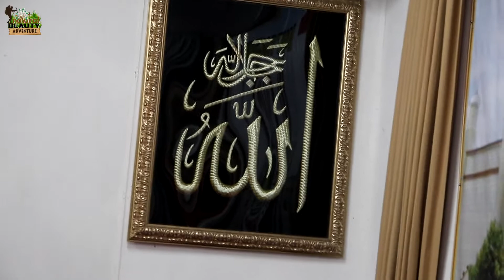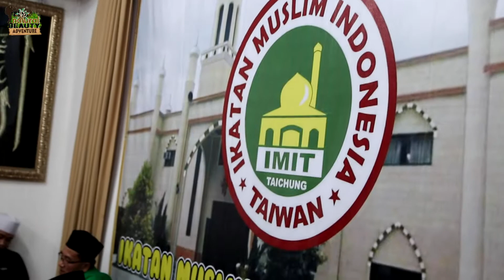Indonesian Majilis About Hazarat Muhammad SAW IN Taichung Taiwan 2021 | Muslim in Taiwan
Muhammad Iqbal is my Indonesian Friend he invite me in this Beautiful event Majilis about Hazarat Muhammad saw,,